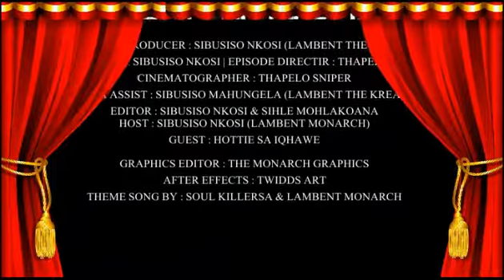TNBT Reloaded with Lambent monarch SE01 EP11(the finale) x Hottie SA Iqhawe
BEING HOT DOG | CTG | MOFLAME REC | RINGO MADLINGOZI | MASTER KAY G | JOZI LIFE | MGZ

HOST : LAMBENT MONARCH
CINEMATOGRAPHER : SIBUSISO THE COMEDIAN

last episode of TNBT Reloaded SEASON 1